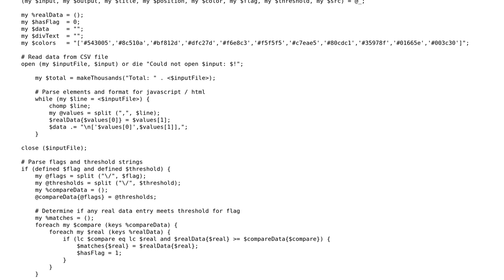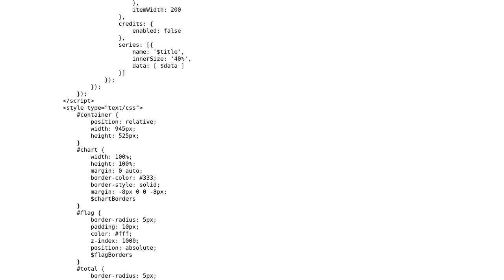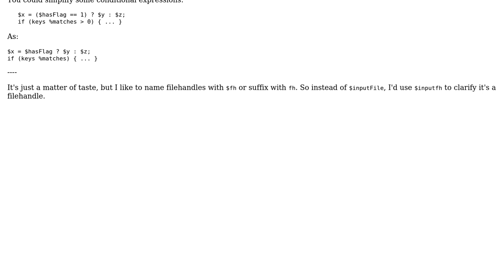Code Review: Readability of this Perl script to generate HTML code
With thanks & praise to God, and with thanks to the many people who have made this project possible! | Content (except music & images) licensed under CC BY-SA | Music | Images & others | With thanks to user Ryan McClure user janos and the Stack Exchange Network Trademarks are property of their respective owners. You are responsible for your own actions.